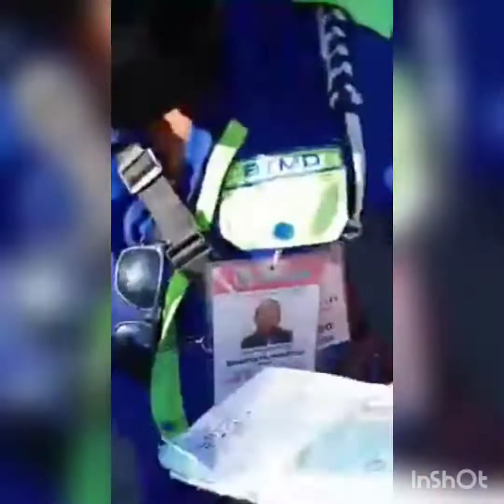🔴ENFORCER NA WALANG KONSIDERASYON?